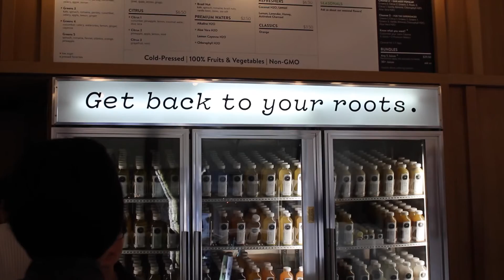Hello Tour Vlog! Meeting Adelaine Morin and Mia Stammer!!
Heys guys! We had so much fun meeting Adelaine and Mia and watching their show and spending the day in San Francisco.